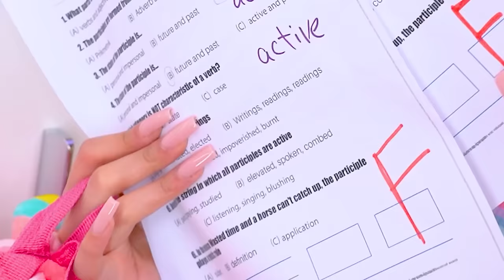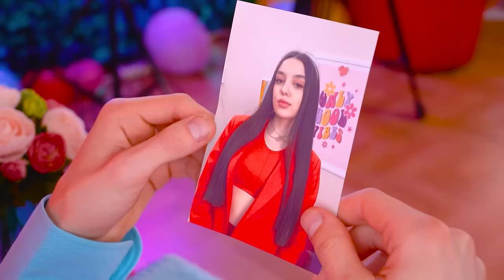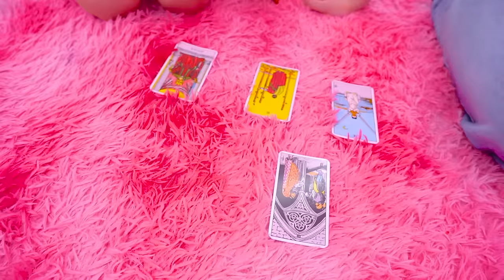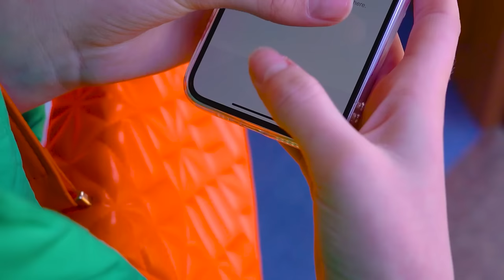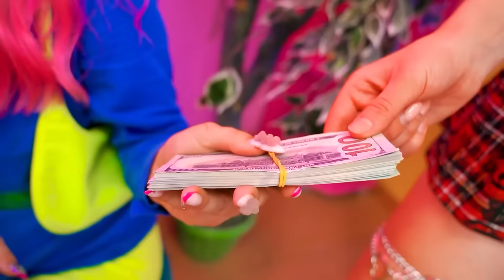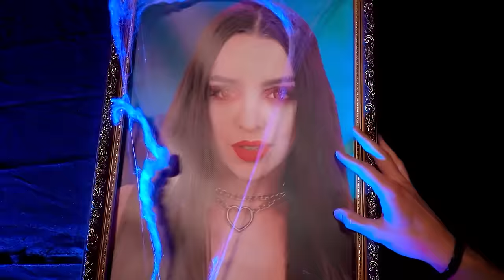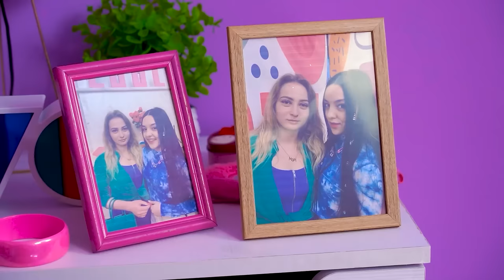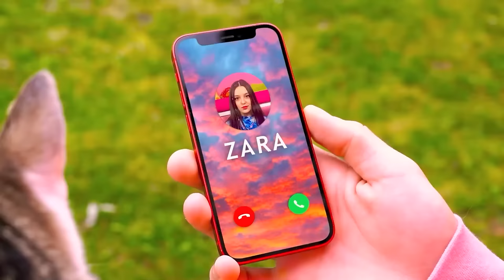My Mom is Dead! I Hate My Younger Sister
It will be very difficult for the two sisters, because their mom is dead and they will now have to take care of themselves. Of course, all the responsibility is now on the older Britney and she needs to keep an eye on Nikki! And this will not be easy at all, because sometimes she just hates her younger sister!

The older and younger sister are now the only support for each other! So maybe they should forget about hatred and start appreciating each other more before it's too late? An instructive family story is already on the channel!